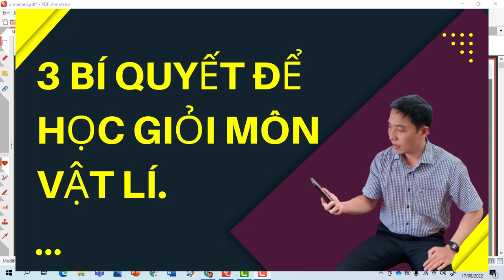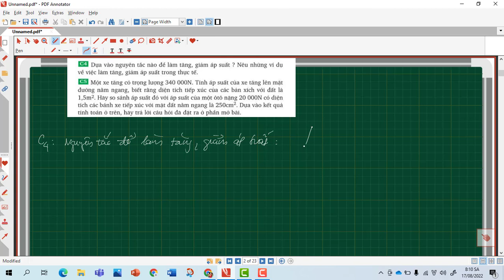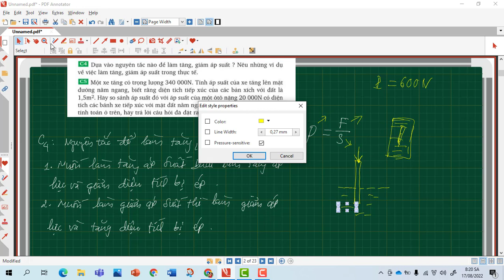ÁP SUẤT CHẤT RẮN|TRỌNG TÂM VẬT LÍ 8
Kiến thức trọng tâm của vật lí 8 về áp suất chất rắn. Dựa vào nguyên tắc nào để làm tăng, giảm áp suất? Nêu những ví dụ về làm tăng, giảm áp suất trong thực tế